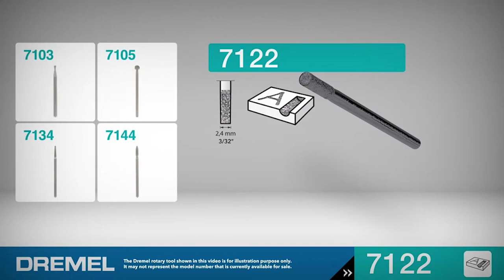7122N1 ダイヤモンドホイールポイント